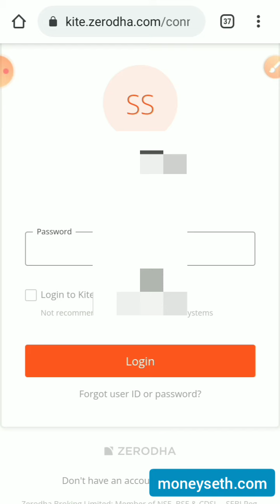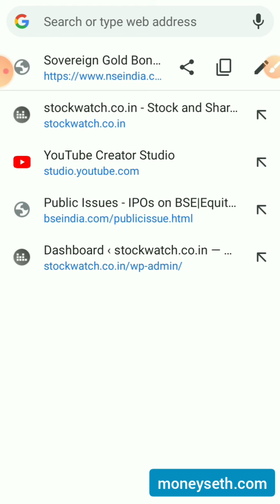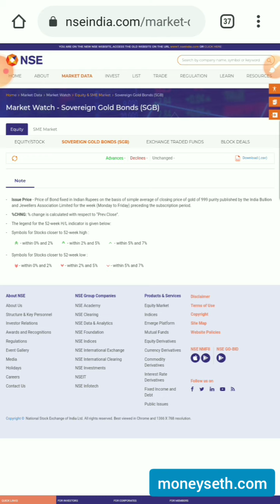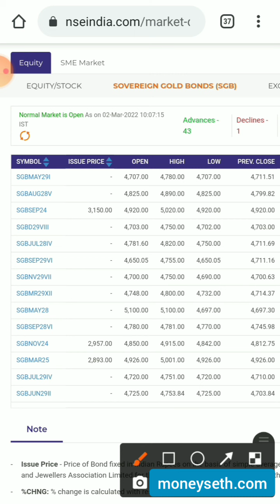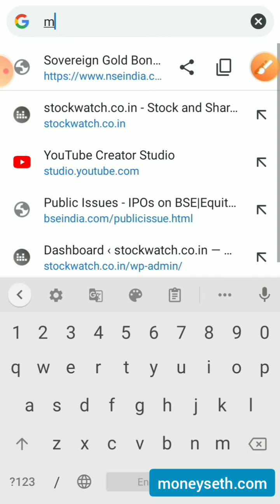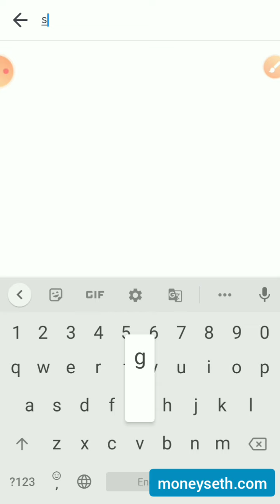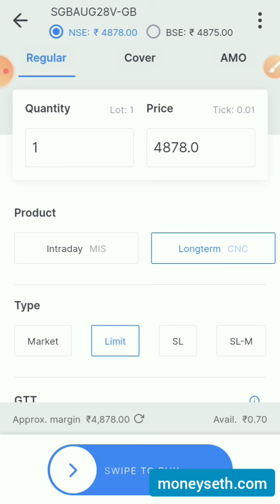How to Buy Sovereign Gold Bond in Zerodha | SGB Buying Zerodha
Join Telegram Channel for latest updates by clicking on the or by searching Moneyseth on telegram

Open a Upstox Broking Account ( my first preference) by clicking on this